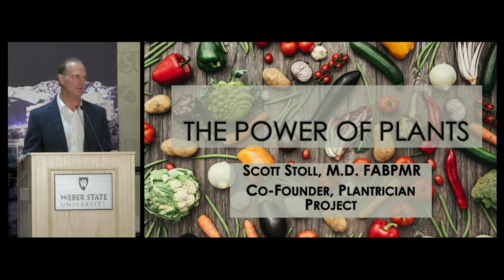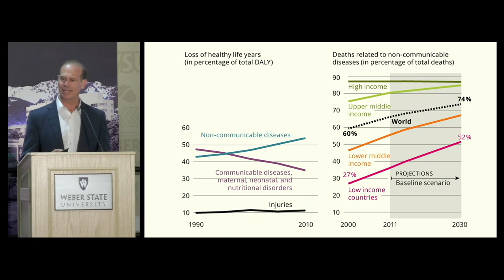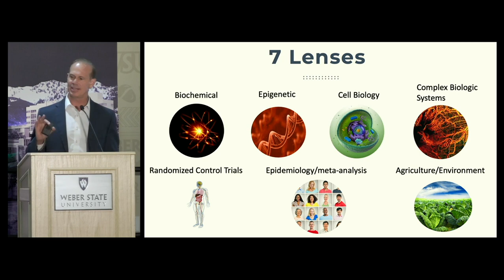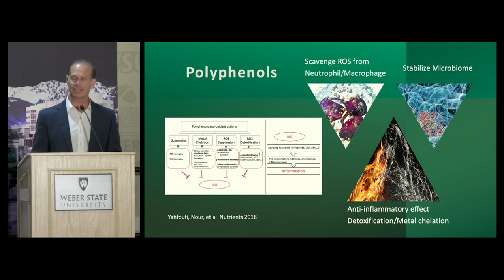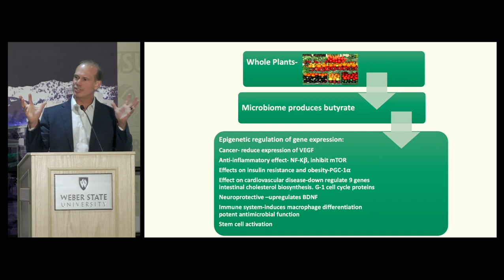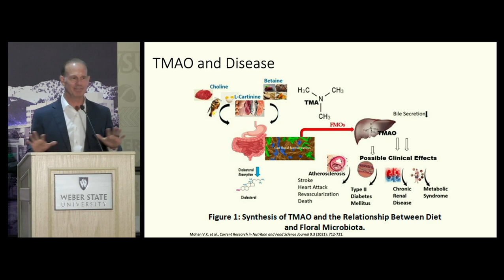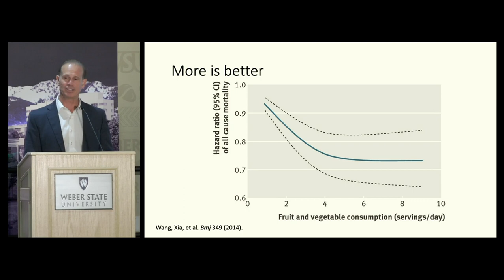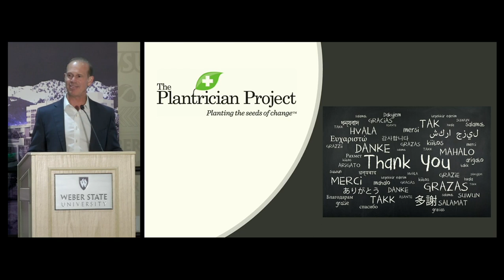Power of Plants | Scott Stoll, MD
Speaker: Scott Stoll, MD

Ogden Surgical-Medical Society's 78th Annual CME Conference "Lifestyle Medicine"
Conference President: M. Scott Moore, DO, FACLM, DipIBLM